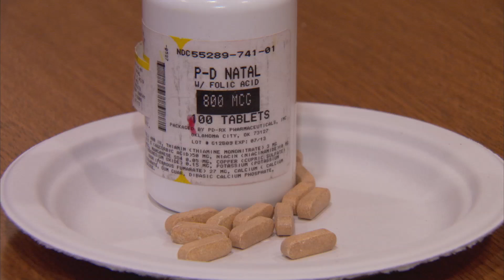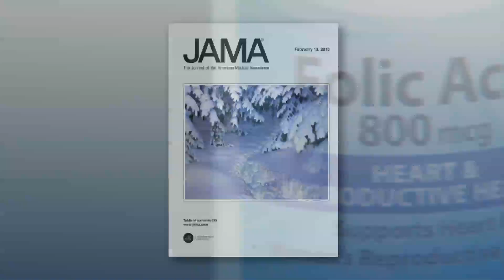MOTHERS TAKING FOLIC ACID AROUND CONCEPTION LOWER RISK OF AUTISTIC DISORDERS IN THEIR CHILDREN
It is generally recommended that women who are planning to become pregnant take a daily supplement of folic acid. Taking this supplement has been associated with reduced risk of neurodevelopmental disorders in children. A new study examined whether there was an association between a mother's taking folic acid before and after becoming pregnant and a child's risk of developing autism.  Catherine Dolf has more in this week's JAMA Report.